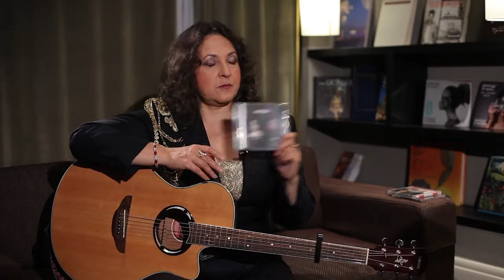Марина Капуро «Крупным планом»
«Ах, мама, маменька! Я уж не маленький!» – исполнительница этой знаменитой и любимой многими песни петь научилась раньше, чем говорить! Не просто певица, а заслуженная артистка России (1993), бессменная вокалистка группы «Яблоко» Марина Капуро – гость программы «Крупным планом»!

В программе «Крупным планом» Марина Капуро расскажет, какие пластинки заслушивала до дыр в детстве? Что сказали врачи, когда узнали, что девочка любит петь? О музыкальной и личной жизни, о творчестве и материнстве, о кумирах и идеалах – в уютной обстановке.

Искренняя беседа, душевные откровения и любимые песни под гитару – в программе «Крупным планом» с Юлией Мнацакановой!